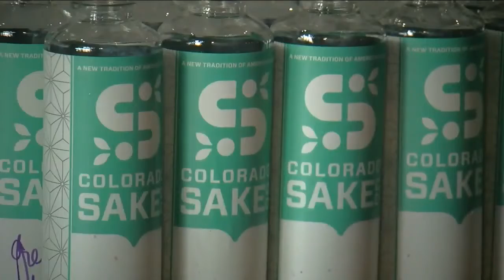Channel 7 news story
Welcome to Colorado Sake Co., Denver’s largest American-owned sake brewery, where tradition meets innovation. 🍶 Located in the heart of the RiNo district, we produce award-winning sake made with locally sourced ingredients and bold flavors you won’t find anywhere else.

At Colorado Sake Co., we’re not just about brewing—our Izakaya restaurant and events like sake tastings, Sushi 101, and Comedy Nights make us a unique destination. Discover more about our sake, [insert unique product or event], and our commitment to redefining sake culture in the USA.

About Us:
Colorado Sake Co. is the only sake producer in Colorado, specializing in both traditional and innovative sake varieties like Lychee Nigori, Blueberry Hibiscus, and Horchata Nigori. We’re passionate about elevating American craft sake, pairing it with our seasonal Izakaya menu, and hosting memorable events.